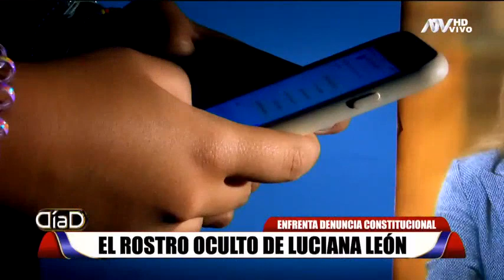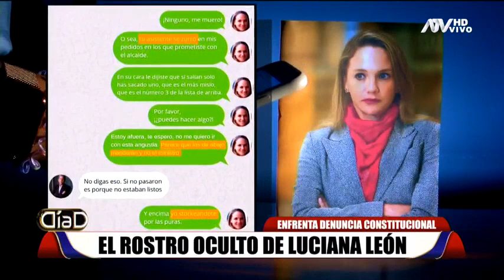El rostro oculto de Luciana León: Evidencias de las graves acusaciones fiscales en su contra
Chats revelan cómo la excongresista coordinaba con su pareja para recibir dinero de una organización criminal. León sería la operadora legal y política que se encargaba de ofrecer su red de contactos con fines económicos.